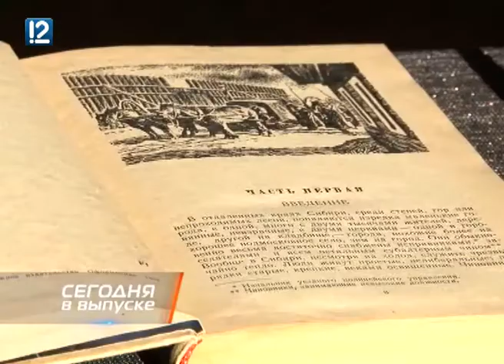Омск: Час новостей от 13 ноября (11.00)